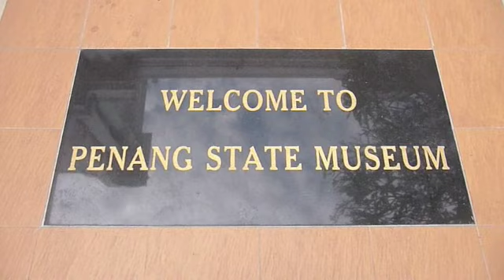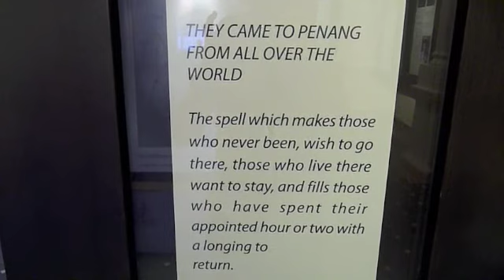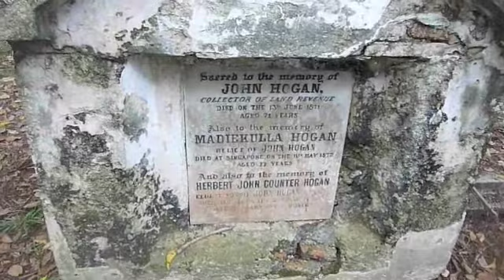Malaisie - George Town - l'héritage colonial anglais - Janvier 2010